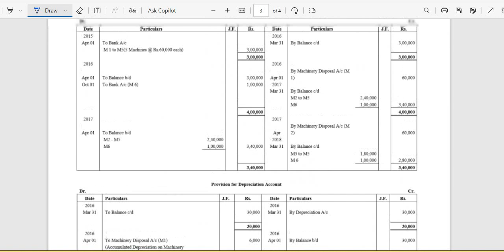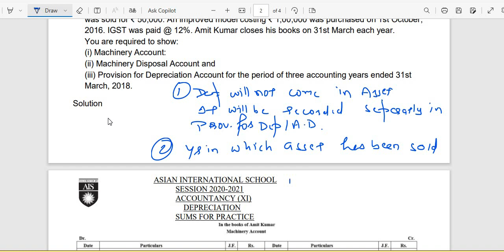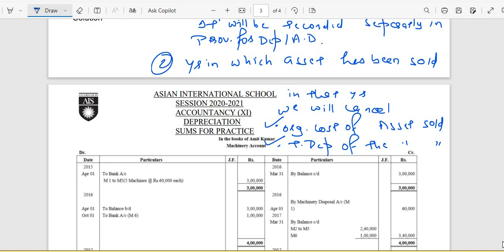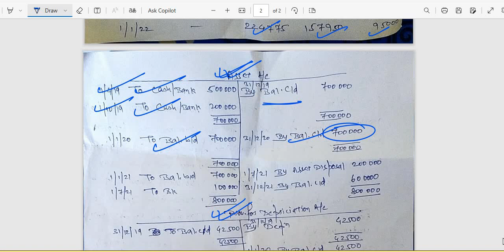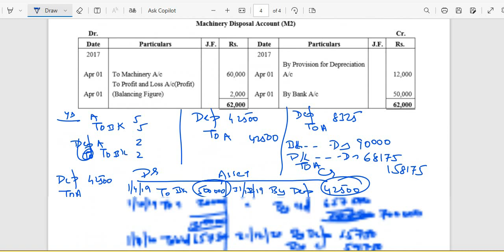DEPRECIATION MASTER PROBELM